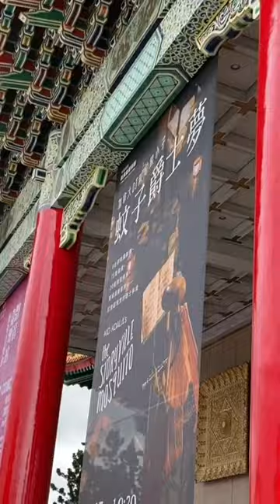Setting up at National Concert Hall! Taiwan Premiere this weekend!